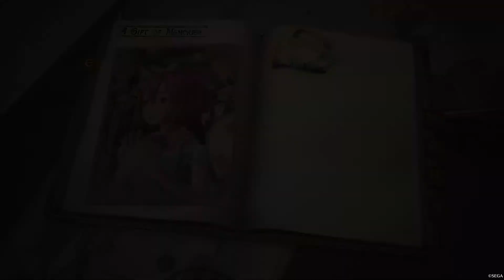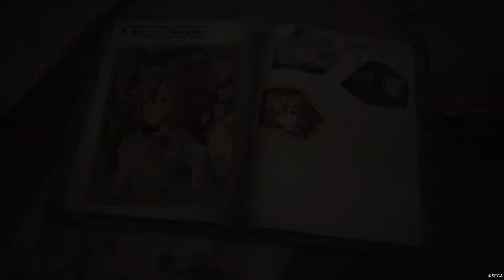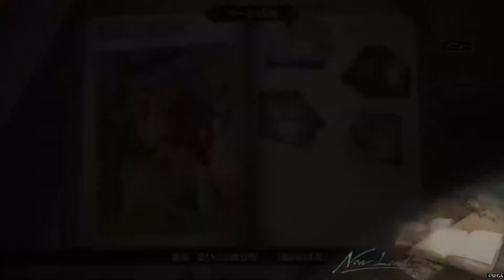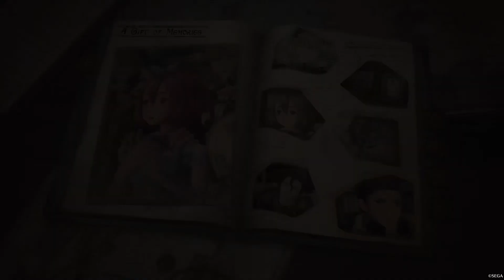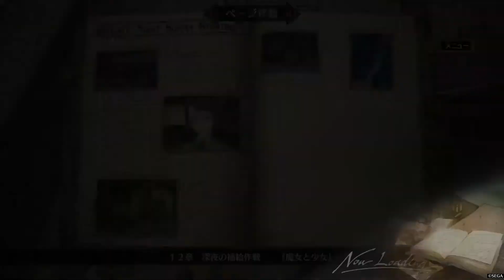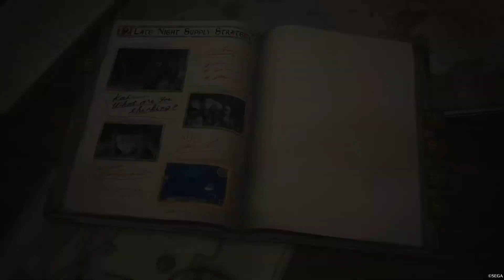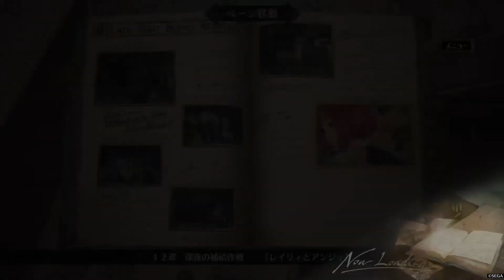戦場のヴァルキュリア4 真のヒロイン アンジェちゃん会話集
戦場のヴァルキュリア4の真のヒロイン?!アンジェリカの会話シーンをまとめた動画です。
『断章 思い出の贈り物』～『12章 深夜の補給作戦』までの会話パートをまとめています。『断章～』はほぼノーカット、『12章～』は彼女の会話シーン以外はカットしています。なお、クライマリアとの会話の場面に重大なネタバレが含まれているので、気になる方はご注意ください。